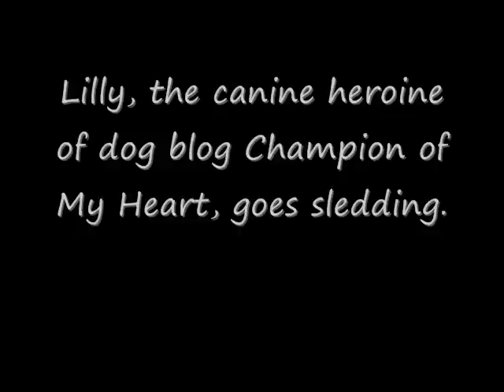Border Collie Sledding.wmv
Lilly, a border collie and the canine heroine of award-winning dog blog Champion of My Heart, goes sledding over her holiday vacation.